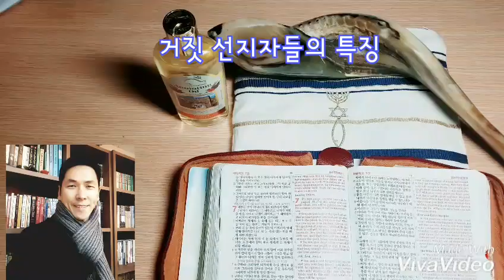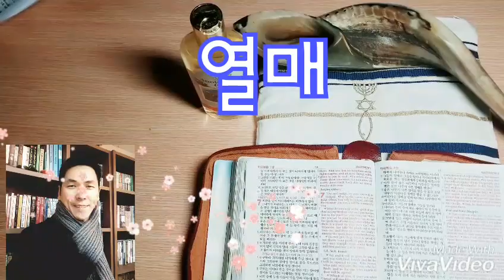거짓선지자의 특징/ 광야의소리 3분말씀 서효원 목사